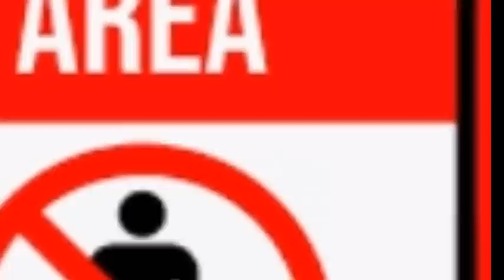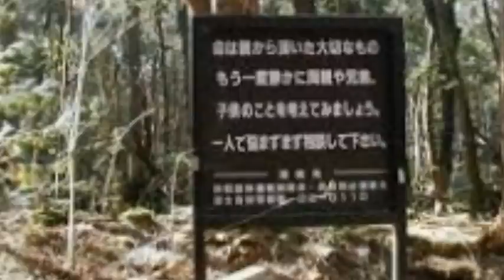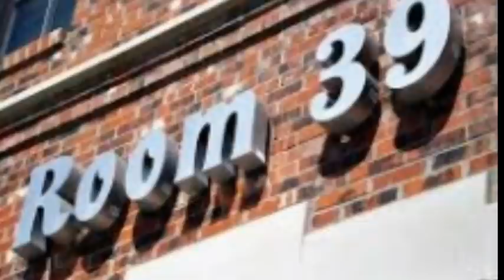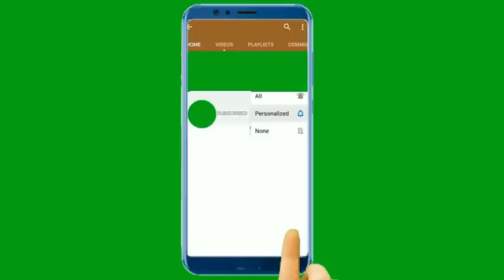Chatpa Yadaba chathandaba mafam khara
This channel is set up for earning additional knowledge irrespactable with acadamic education but what we received from our surroundings.

There are many restric area in this world which are restricted for the public. Those places may be dangerous or not safe for the visitors. The details about the places is informed here in manipuri language to understand and get knowledge. published by real voice.

Please visit the following link as well..